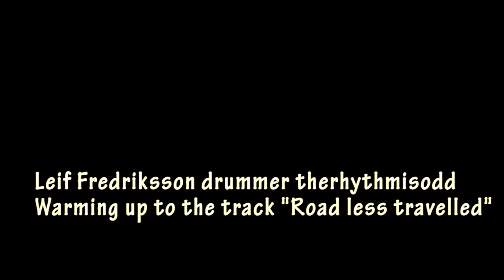Leif Fredriksson therhythmisodd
Leif Warm up sessions